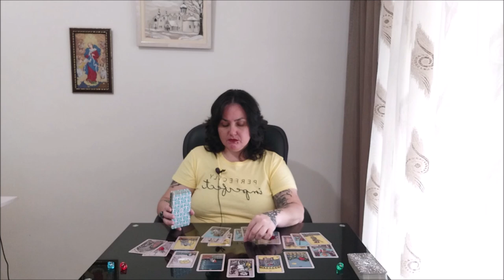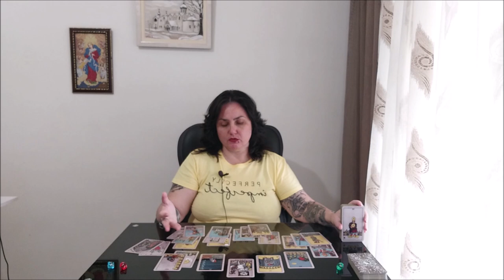Что приготовил нам Июнь?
Тайм коды:
00:00 - вступление
1:33 - голубой камешек
27:39 - красный камешек
44:44 - зеленый камешек

⚜  Отблагодарить за расклад, можно переводом на карточку. Реквизиты указаны по ссылке МОИ УСЛУГИ И КОНТАКТЫ.